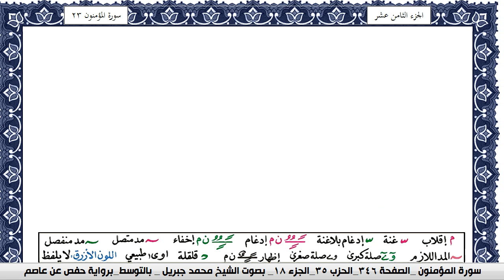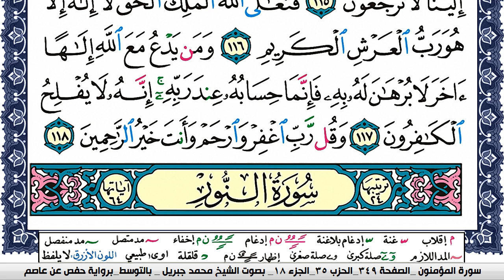سورة المؤمنون مكتوبة محمد جبريل Surah Al Moamenon Mohammd Jpreel برواية حفص عن عاصم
القران الكريم
المصحف كامل
محمد جبريل
KonoozAlhuda
konoozalhuda
konooz
Konooz Alhuda
كنوز الهدى,
كنوز الهدي,
كنوز,
الهدى,
الهدي,
قران كريم
قرآن كريم
قرءان كريم
قران
قرآن
قرءان
القران الكريم
القرآن الكريم
القرءان الكريم
القران
القرآن
القرءان